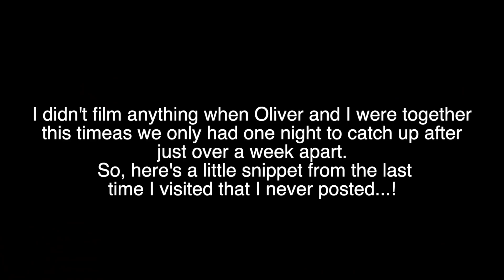Follow Me Friday...?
♥ IN THE TIME WE LOST♥

Carrie Hope Fletcher C/O Helen Clarkson
Haymarket House
28-29 Haymarket